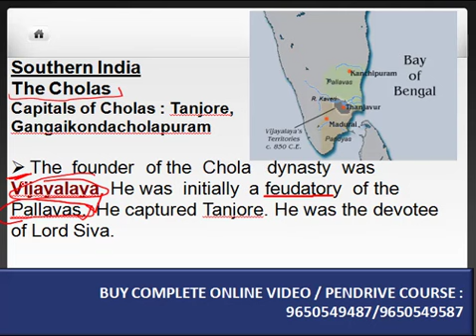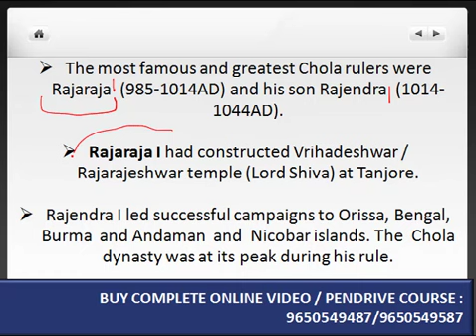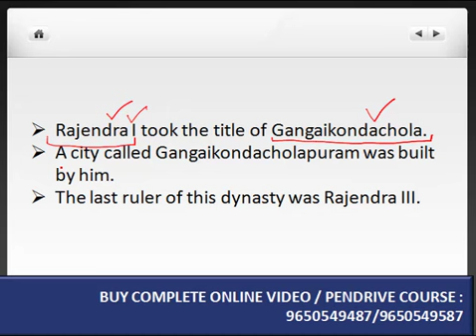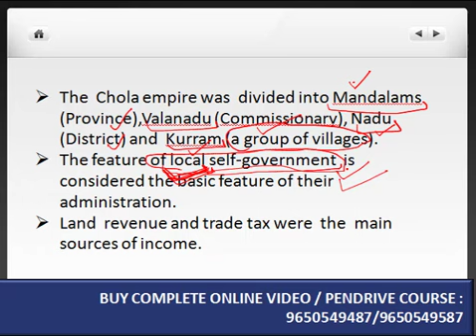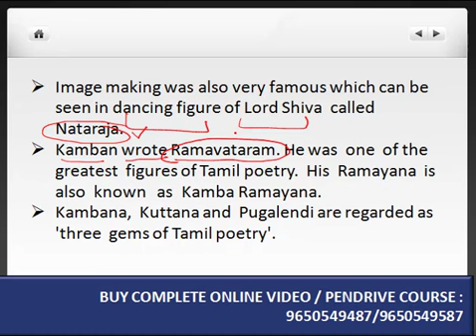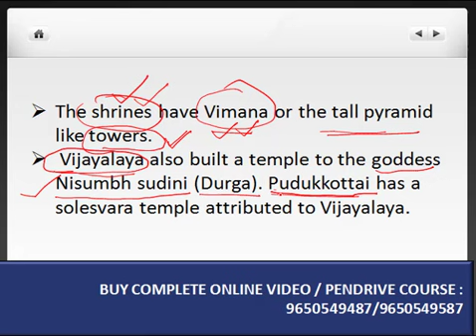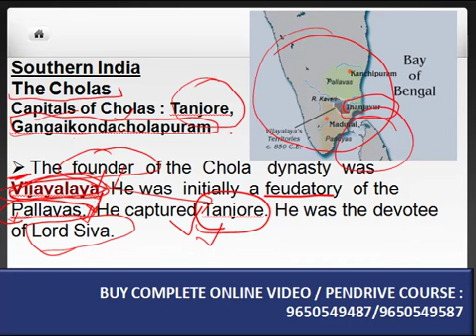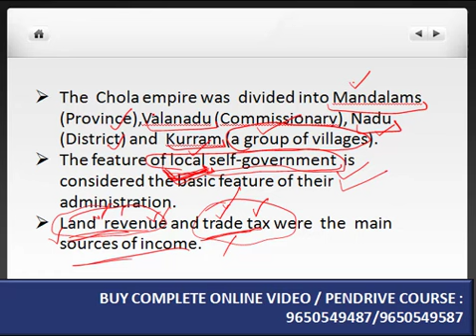GK for SSC CGL Exam Preparation 2018, UPSC & PCS: History (South India)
SSC CGL 2017 Preparation Videos with GK in Hindi, English. This Lecture covers the History of South India, such as: Chola, Pallava, Pandya & others. Classes offered by Vidya Guru Coaching for Competitive Exam Preparation are also useful for IAS, CDS, PCS, UPSC, NDA, DSSSB & other Entrances.